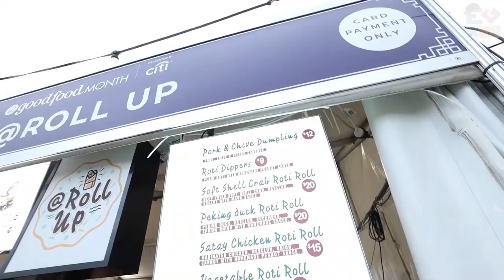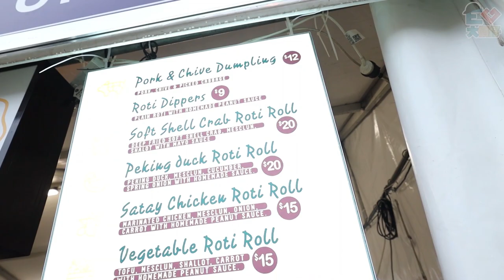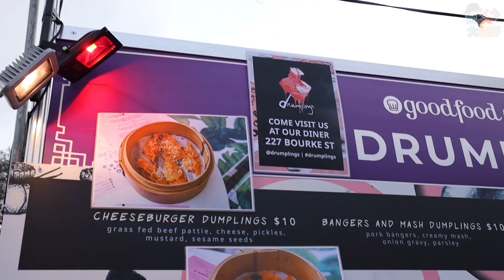【旅遊】帶個焗爐過澳洲？！識得飛起既麵！澳洲自由行！初到步＃１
因為與親戚同行並且行程較趕！影片可能會比較生活化ＨＡＨＡ